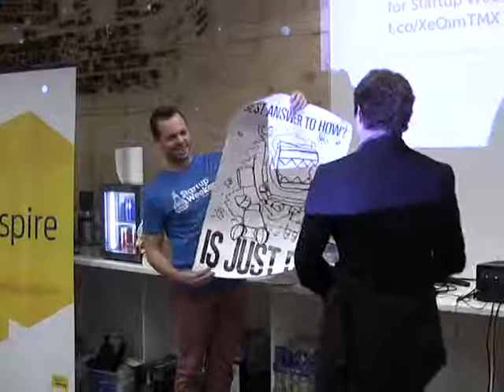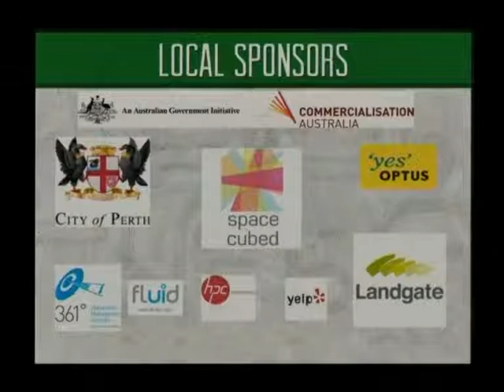Startup Weekend: Helper Awards and Thanks, Perth 2012-09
A cast of dozens, with special thanks in the form of...
Macguyver award to James Bromberger
ChaosMonkey award for maximum breakage
Spendthrift Ninja Startups award to Alex
Peaking Too Early award to Jake Howard
"Frog" Helmet pitch award
Discount Love pitch award
Music Hero pitch award to Jamplifier
Team Pivot award to Supermodel Me
Golden Triangle award to YourStop
NoEatFridayGSD prize to Threadster
RevenueInnovation to Darcy
Mentor Wrangling to Marcus Tan
Startup Library to Brodie McCulloch
Catering Rescue to Peta via Jon